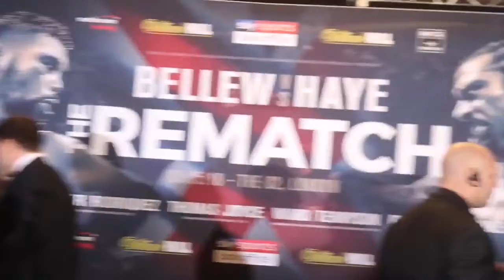Tony Bellew Shoves David Haye at final presser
+ Slo Mo